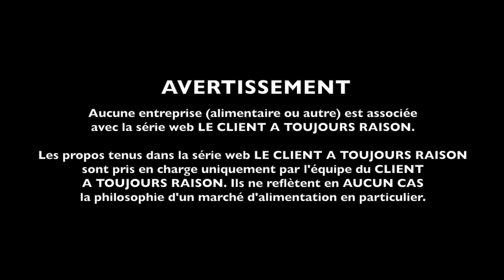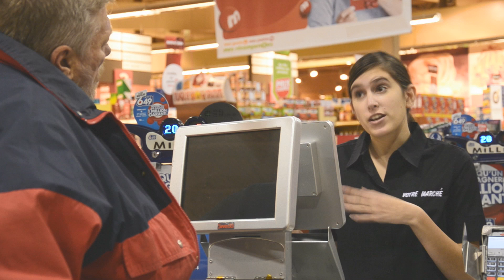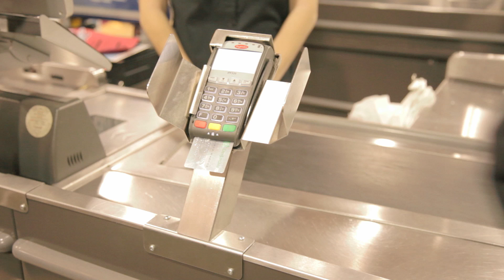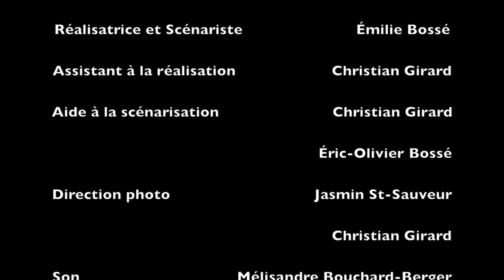Le client a toujours raison ÉPISODE 8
Voici l'épisode 8 de la série web Le client a toujours raison. Une réalisation d'Émilie Bossé.